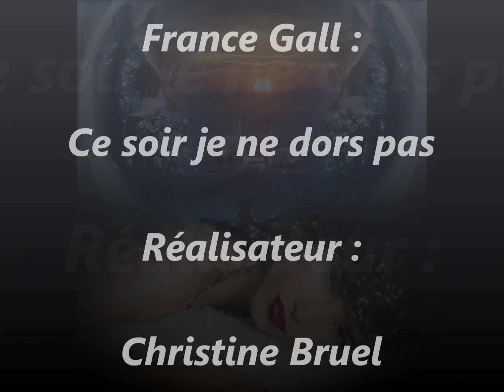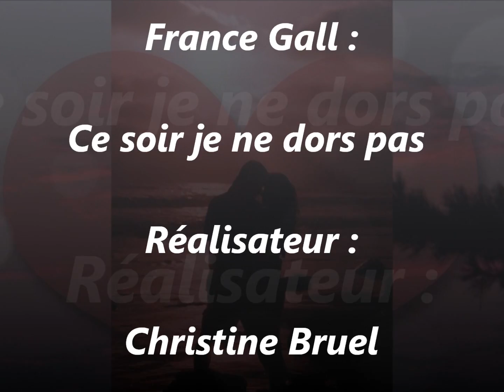Ce soir je ne dors pas ( France Gall ).wmv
Chanson : France Gall